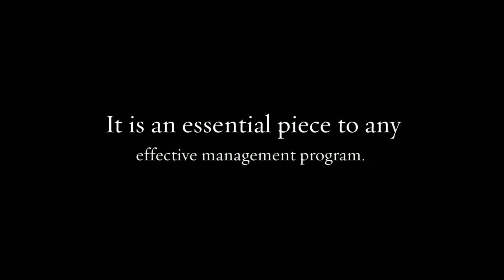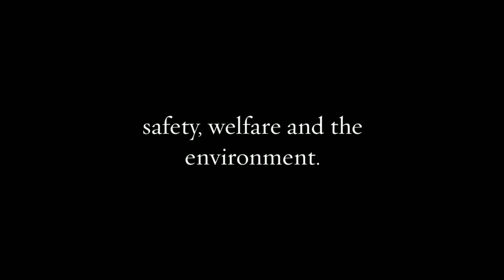Why are SMSTS Training Courses Are Essential To Site Management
SSSTS training center which is presenting individuals a wide selection of H & S  course are also presenting people in-house courses like IOSH working safety, health and safety awareness, CITB SMSTS refresher, first aid at work training scheme, directors role in health and safety training scheme. Among these courses, the first aid course is one of the worthy courses, which play a lead role keeping the site managers, supervisors able of handling any kind of health problem. Why are SMSTS training courses essential to site management? By taking this courses, people can have a clear concept of their general responsibilities, electrical safety, Health and welfare, first aid and emergency procedure, handheld equipment tools etc.